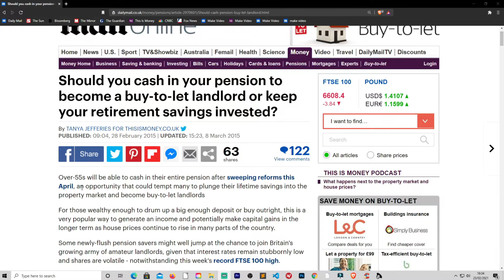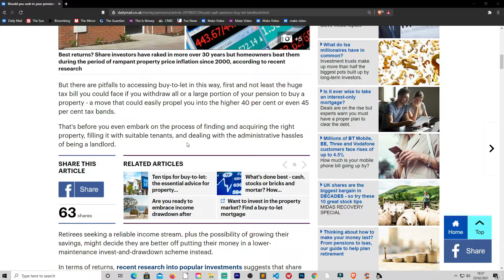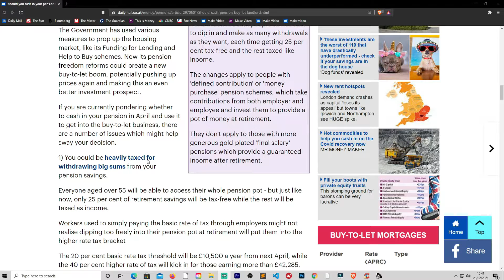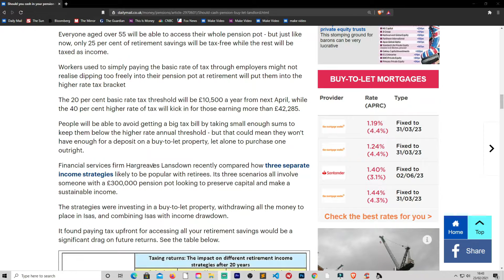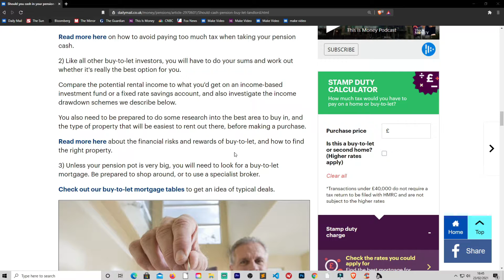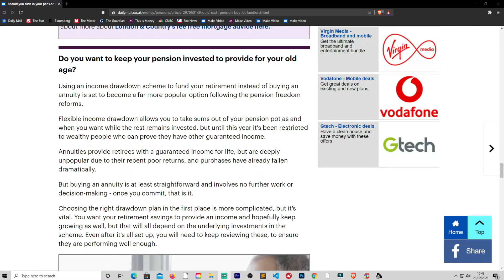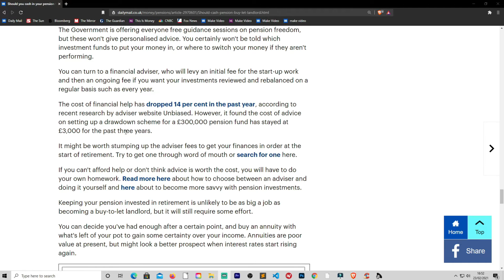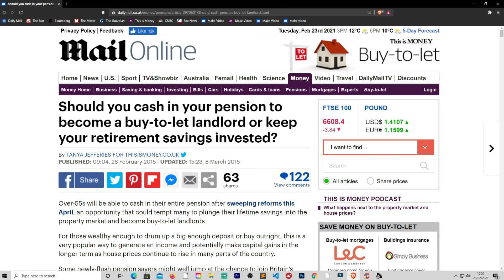Retirement Planning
In the video I talk about planning for retirement

I am not a licenced investor so I cannot legally give advice on what do with your money. I am only documenting my journey to becoming financially free. So do not take what I say as gospel truth. You must do your own research into the investments and weigh up your tolerance to risk. Do not spend money that you cannot afford to loose. As I am not a day trader I am a long term investor so my investments will be tied up for many years to produce dividend income, You need to figure out how much you can afford to tie up and for how long. Capital is always at risk there is potential to loose considerable amounts if care is not taken. I am spreading my risk by buying different assets to lower my risks for a steady income. You must do your own research or seek professional advice before ever placing and the position being executed to spread risk and have a diversified portfolio

The music I play in the background is paid for royalty music,